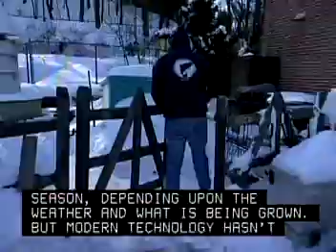Agribusiness Systems First Line Supervisors